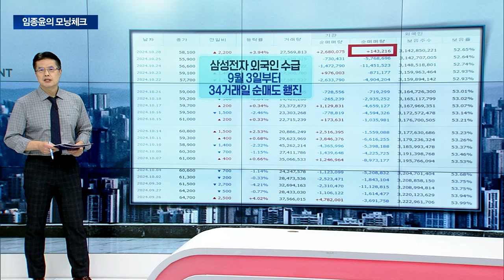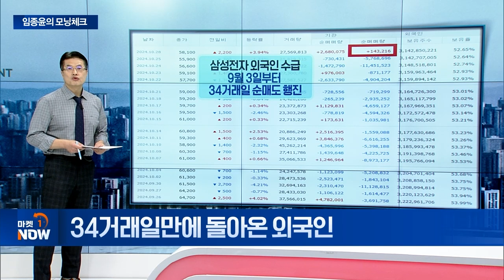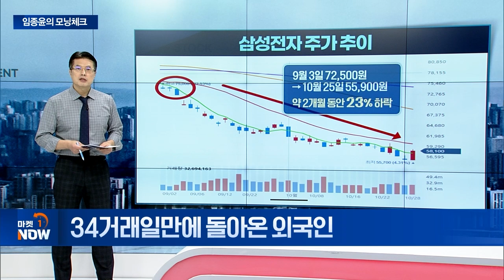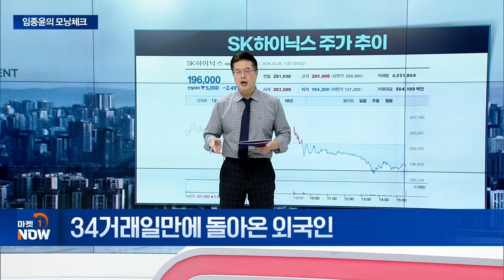34거래일만에 돌아온 외국인 [임종윤의 모닝체크] | Market Now (20241029)